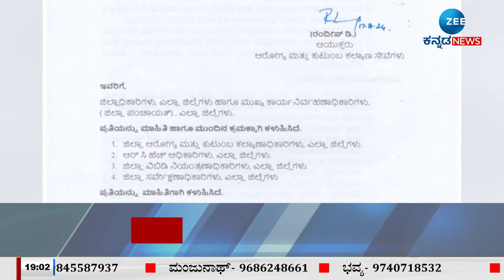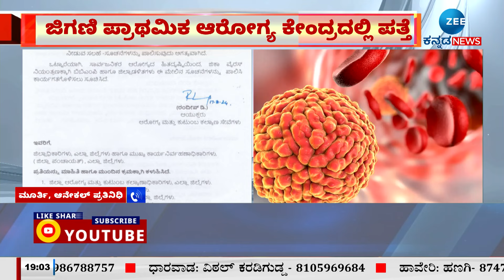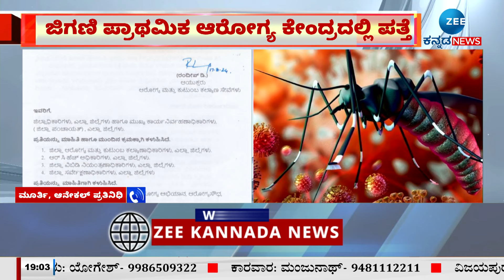Zika virus | Anekal | ಜಿಗಣಿ ಪ್ರಾಥಮಿಕ ಆರೋಗ್ಯ ಕೇಂದ್ರದಲ್ಲಿ ಪತ್ತೆ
ಆನೇಕಲ್‌ನಲ್ಲಿ 6 ಮಂದಿಗೆ ಝೀಕಾ ವೈರಸ್‌
ಜಿಗಣಿ ಪ್ರಾಥಮಿಕ ಆರೋಗ್ಯ ಕೇಂದ್ರದಲ್ಲಿ ಪತ್ತೆ
ರ‍್ಯಾಂಡಮ್ ಟೆಸ್ಟ್ ವೇಳೆ ವೈರಸ್‌ ಪತ್ತೆ